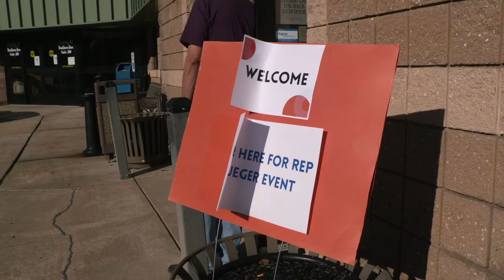Krueger: Brookhaven Senior Breakfast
Pa. state Rep. Leanne Krueger hosted a senior breakfast at the Brookhaven Community Center Gymnasium. After not having many in-person events last year due to the pandemic, she was very excited to see people in person and to provide them with helpful resources. Krueger missed seeing her local seniors and was happy to get back to work in the community.